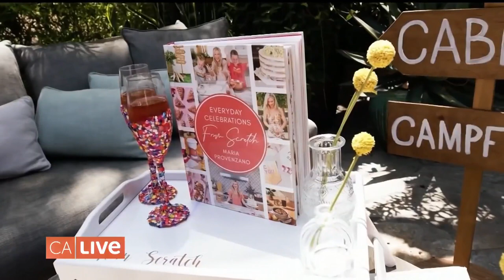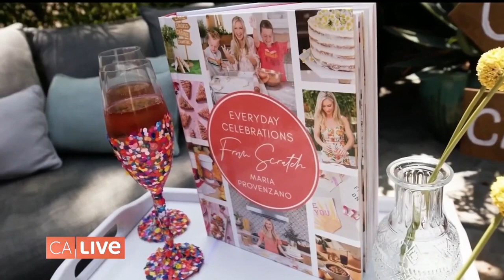Everyday Celebrations with Maria Provenzano | California Live | NBCLA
Lifestyle Expert, Maria Provenzano joins California Live’s Lawrence Zarian to talk about her new book, “Everyday Celebrations from Scratch,” and discusses the fun and easy ways to make every moment a celebration! Maria shares celebration ideas, crafts, and a summer recipe that turns a classic dessert into a healthy breakfast delight! Find Maria’s Breakfast Banana Split recipe below.

-Healthy Banana Split Recipe
1 banana
½ cup yogurt
granola
berries

About NBCLA